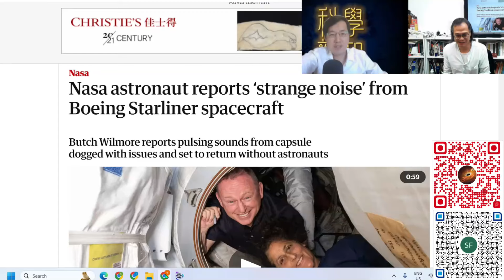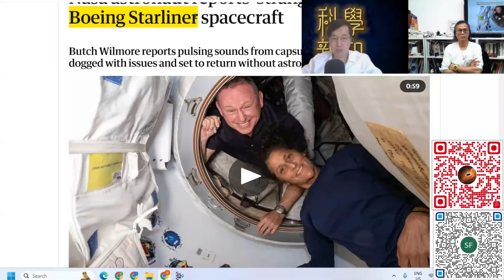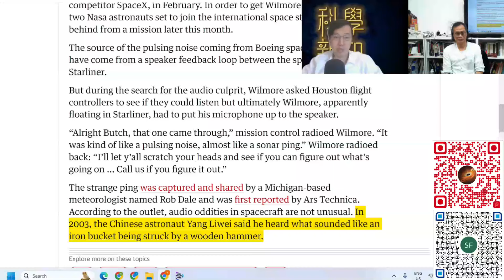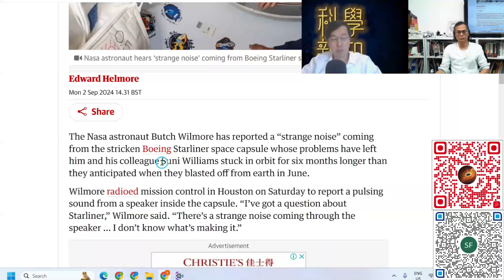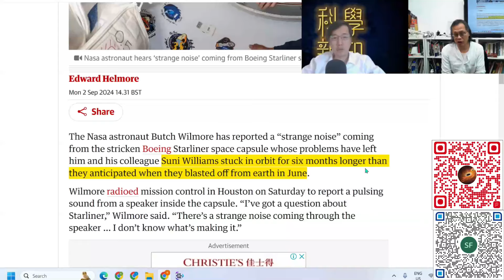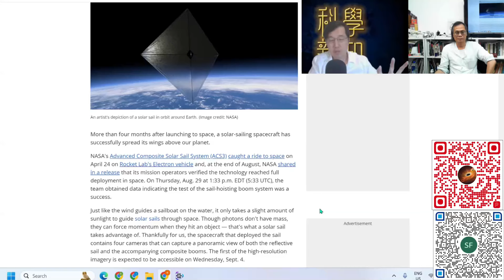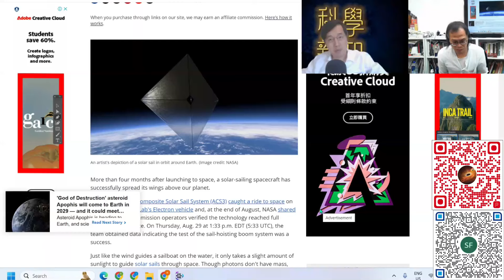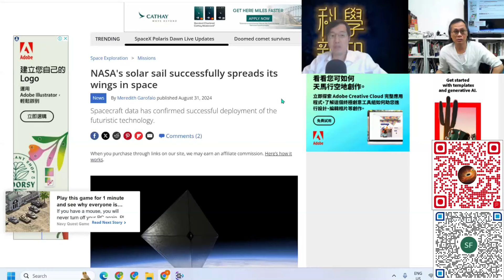科學新知 2024-09-05 Part1: 波音Starliner滯留太空事態最新發展，機件每況愈下。NASA太陽帆將有新公佈。| 主持：陳志宏博士 & 台長梁錦祥